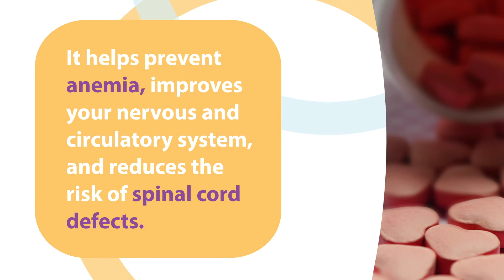Trimester 1 Quick Tip